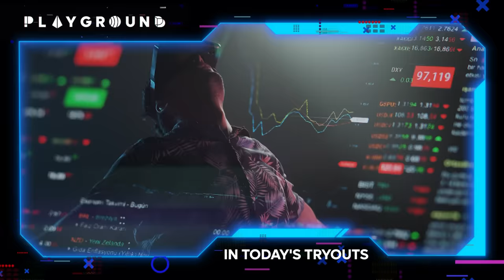Playground Tryouts | EP 7 | @CarryMinati, @triggeredinsaan, @MortaLyt & @officialscoutop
Check out Playground Tryouts full episode 7 only on Amazon miniTV for free

About Playground: Playground is the world’s first gaming entertainment championship featuring four of the biggest Gaming entertainers of India leading their team of 4 players each to compete against each other over a period of 28 days to determine the winning team & one Individual champion. Pick your side & support them through the championship.

MAAC is India’s leading premier institute that provides career-oriented and short-term courses in Animation, Visual effects, Gaming, Filmmaking, Multimedia, Broadcast, and augmented and virtual reality.

Contestants